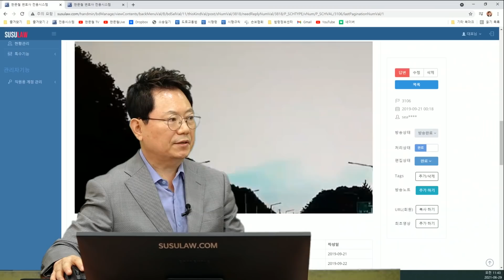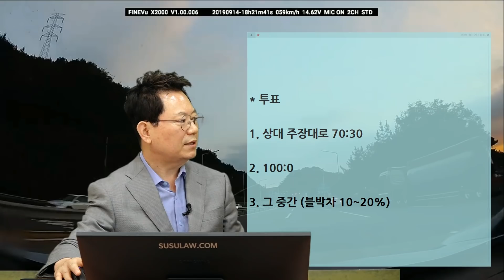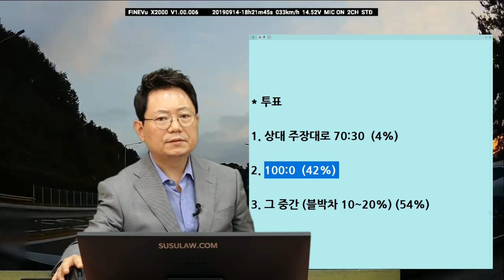11961회. 대각선으로 이렇게 들어온다고?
b3106, u2343, 210629 (화) 오전 생방송, 톨게이트 통과하자마자 내게 생긴 일

톨게이트 통과 후 대각선으로 깜빡이 켜지 않고 들어오는 차와 사고,

* 투표
1. 상대 주장대로 70:30 (4%)
2. 100:0 (42%)
3. 그 중간 (블박차 10~20%) (54%)

* 100:0이어여 옳겠다는 의견이지만
톨게이트 통과해서 차로가 좁아들 때는 오른쪽을 확인하면서
급히 달리는 차가 있으면 혹시에 대비해야 한다면서 블박차에게 10~20% 얘기할 판사도 있을 듯